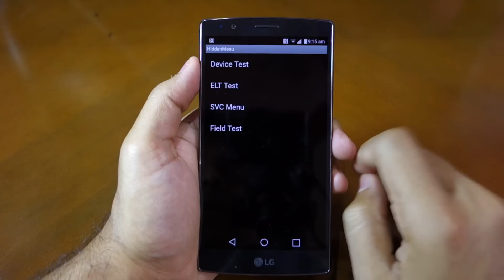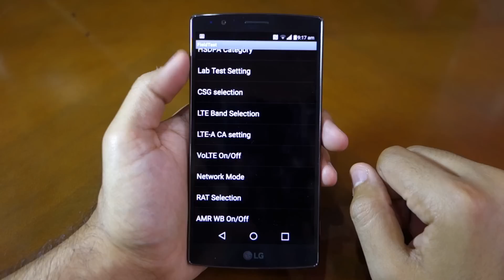How to access the hidden service menu on the LG G4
Here is how you can access the hidden service/diagnostic menu on the LG G4.